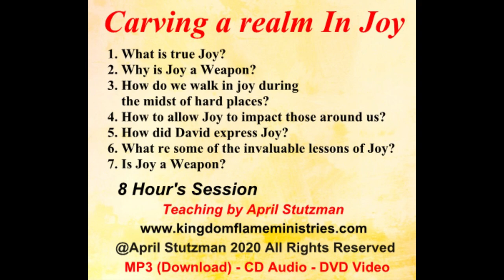Webinar: Carving out a realm of Joy| by April Stutzman | (40 mins of Session 2).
Are you feeling overwhelmed? Struggling to find joy in your life? Come join me in this Webinar where I'll be teaching on how to carve out a realm of joy!

This 40-minute Webinar will teach you how to find and cultivate joy in your life, and give you practical tools to help you reach your goals. whether you're looking to overcome difficult challenges or simply find more joy in your day-to-day life, this webinar is for you! Register now and let's start building a realm of joy today!

Webinar: Carving out a realm of Joy|  by April Stutzman | (40 mins of Session 2).KFM

Topics include:
What is true Joy?
How do we walk in joy during the midst of hard places?
Why is Joy a weapon?
How to allow Joy to impact those around us?
Is Joy a weapon?
How did David express Joy?
What are some of the Invaluable lessons of joy?
 We will add you to this private session group pre-recorded.
4 Sessions by April Stutman
2 Hours Each

Exit music: The Top - Broadcast License no. 3b5218539d94612dfbdebe61c2abf851 @Kingdom Flame Ministries